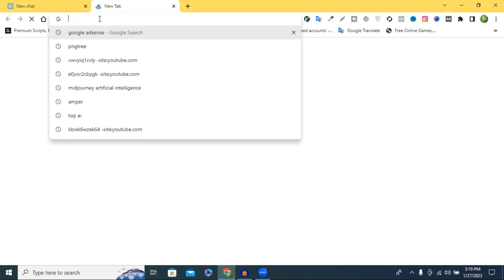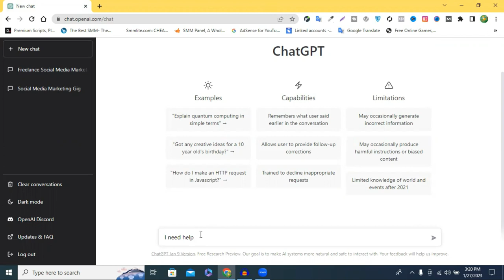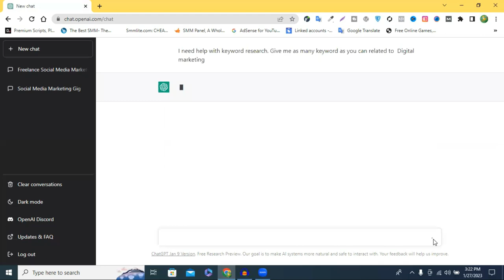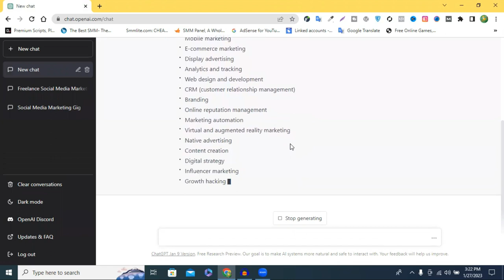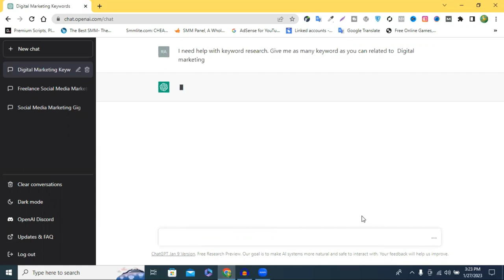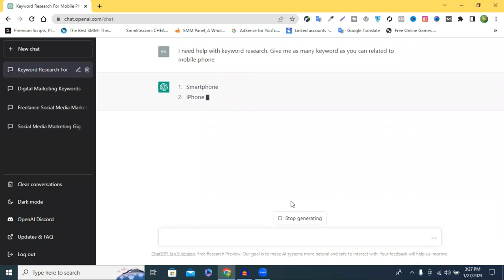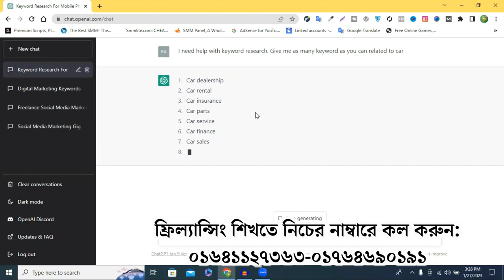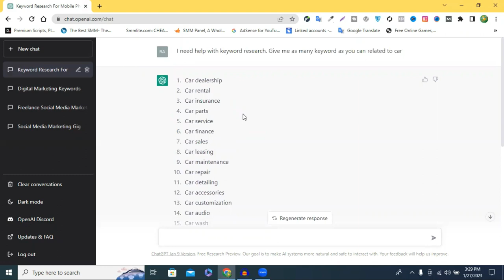ChatGPT দিয়ে কিভাবে কিওয়ার্ড রিসার্চ করবেন || ChatGPT Keyword Research (ChatGPT SEO Keywords)